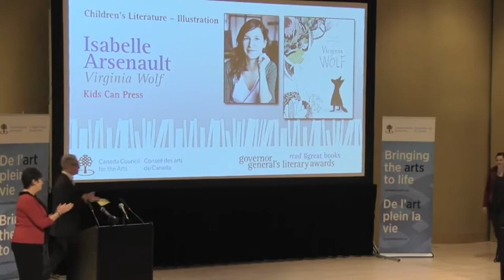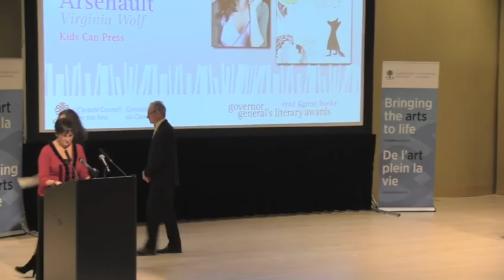Isabelle Arsenault, 2012 Canada Council laureate - Governor General's Literary Awards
Isabelle Arsenault (GG 2012, children's literature -- illustration) at the Canada Council for the Arts' public announcement of the 2012 winners of the Governor General's Literary Awards.